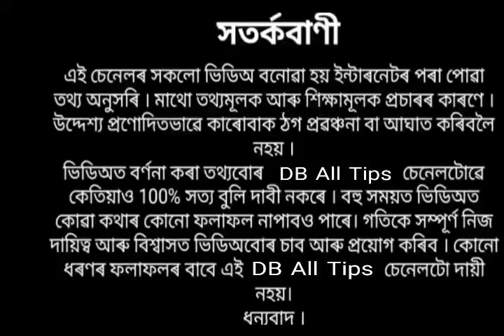১৪ জানুৱাৰী বৃহস্পতি বাৰে ৰাতিপুৱা শুই উঠিয়েই কৰক এই উপায়টি ।